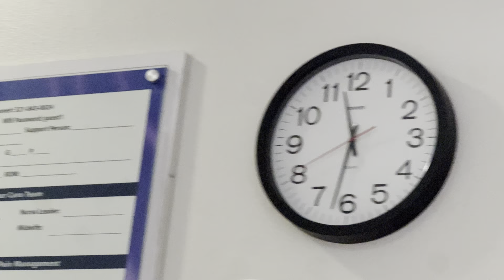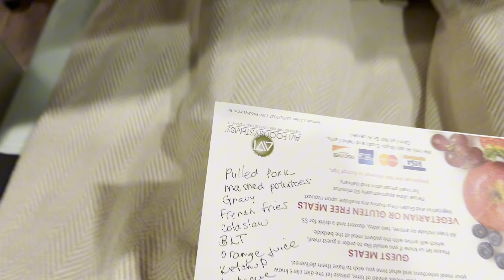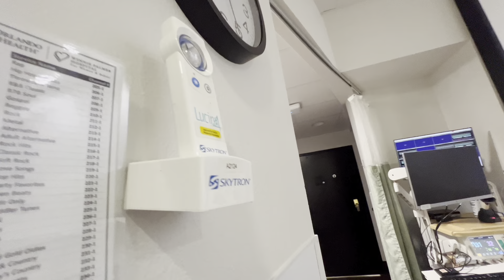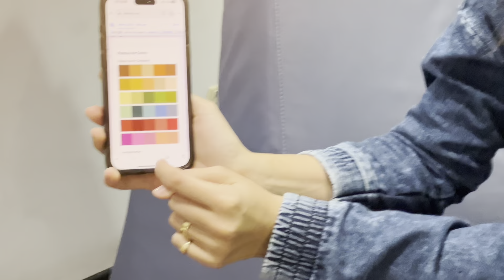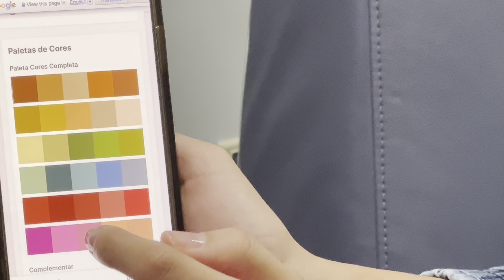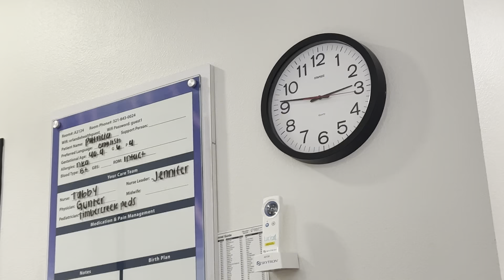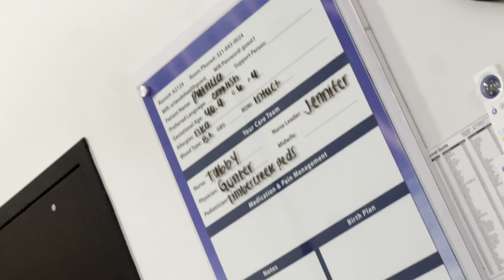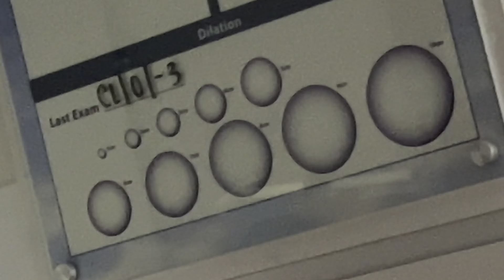MEU PARTO SEM CORTES - PARTE 1 | PATRICIA O'DEA